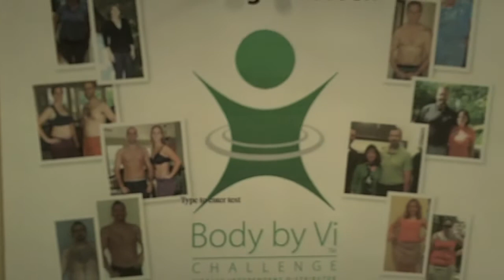Missouri State Jiu Jitsu